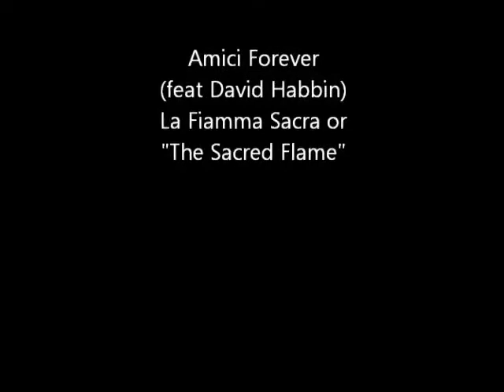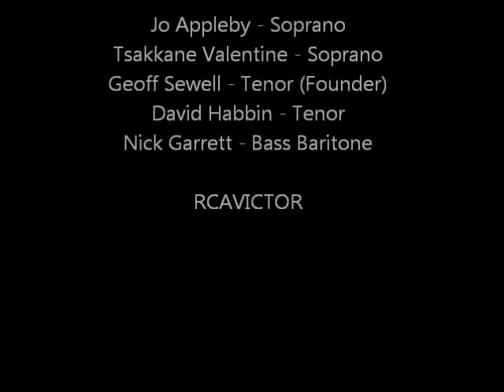Amici Forever - La Fiamma Sacra